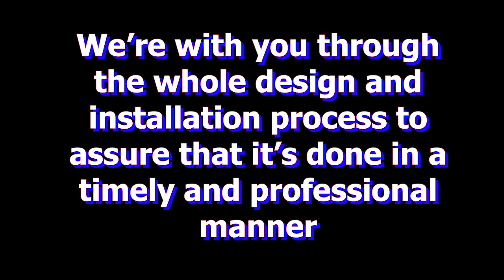Japaul Scape, Inc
Client Design Sod Installation, Landscape Design, Landscape Restoration

JaPaul Scape offers several landscaping services to provide you with the yard of your dreams. Whether it's landscape design, lawn maintenance, sod installation, Irrigation, Hardscapes, turf block, or tree services, JaPaul Scape is your trusted landscaping company.

We are also able to do a custom hardscape project with fire pit and seated wall with back. JaPaul Scape Inc Design/ Build. JaPaul Scape making your dream a reality.